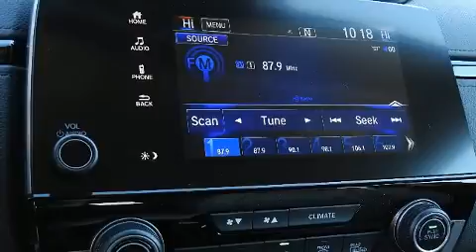2020 Honda CR-V EX-L 2WD in Frisco, TX 75034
Introducing the 2020 Honda CR-V. Under the hood you'll find a 4 cylinder engine with more than 170 horsepower, providing a smooth and predictable driving experience. Well tuned suspension and stability control deliver a spirited, yet composed, ride and drive A turbocharger is also included as an economical means of increasing performance. Honda infused the interior with top shelf amenities, such as: a tachometer, a power seat, a trip computer, an automatic dimming rear-view mirror, a power rear cargo door, lane departure warning, and seat memory. Features such as automatic climate control and leather upholstery prove that economical transportation does not need to be sparsely equipped. For drivers who enjoy the natural environment, a power moon roof allows an infusion of fresh air. Audio features include an AM/FM radio, steering wheel mounted audio controls, and 8 speakers, providing excellent sound throughout the cabin. Safety equipment has been integrated throughout, including: dual front impact airbags with occupant sensing airbag, head curtain airbags, traction control, brake assist, a security system, and 4 wheel disc brakes with ABS. Adaptive cruise control maintains a pre set distance behind the car ahead of you, simplifying highway driving and enhancing safety. We have the vehicle you've been searching for at a price you can afford. Please don't hesitate to give us a call.